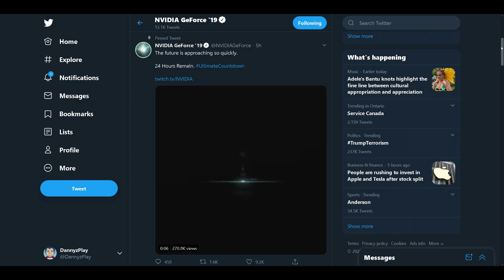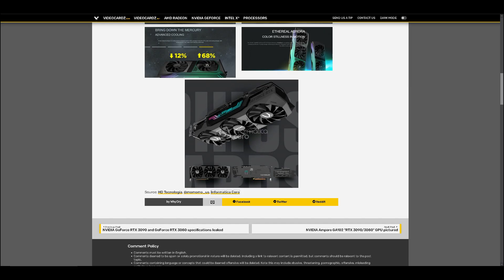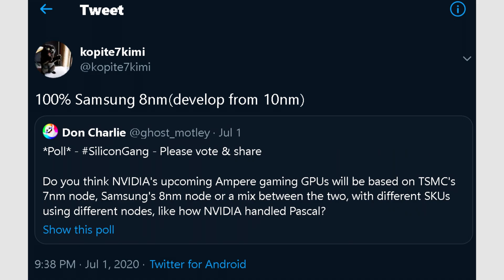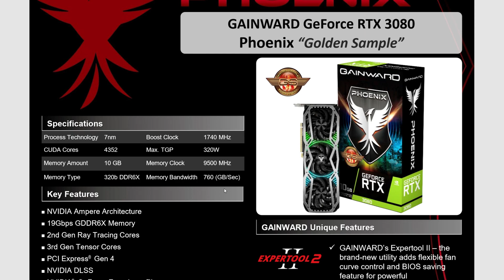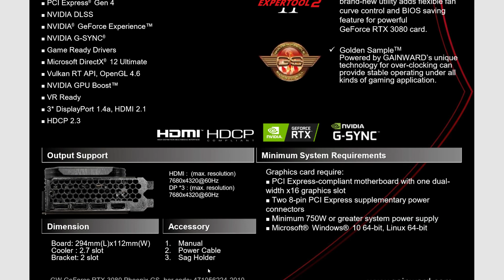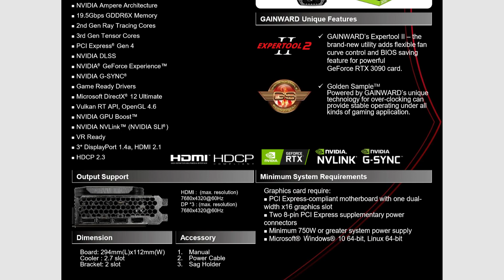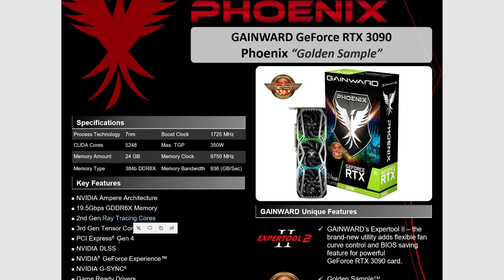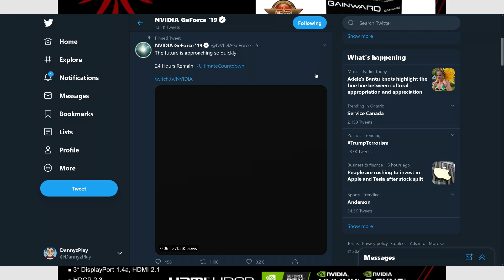OFFICIAL SPECS of RTX 3090 & RTX 3080 REVEALED by AIBS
In this video I talk about the recent reveal of the specifications pertaining to the RTX 3080 and 3090.

CPU: AMD Ryzen 9 3900X
CPU Cooler: Noctua NH-D15 SE AM4
RAM: G Skill Trident Z 16GB(2x8GB) 3600MHz CL14
Motherboard: Gigabyte X570 Aorus Master
Graphics Card: EVGA RTX 2080 XC Gaming Watercooled
SSD1: Samsung 970 EVO Plus 1TB
SSD2: Samsung 950 Pro 512GB
SSD3: Crucial MX 300 525GB
HDD2: Western Digital Caviar Blue 1TB
HDD3: Seagate Barracuda 3TB
PSU: EVGA SuperNOVA 750 G2 80 plus GOLD Power Supply
CASE: Corsair Carbide Series AIR 740
Monitor: BenQ XL2730Z 144Hz 1440P
OS: Windows 10 Pro 64-bit